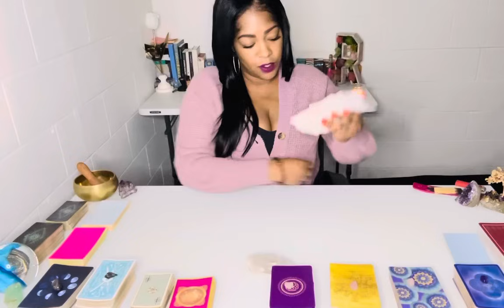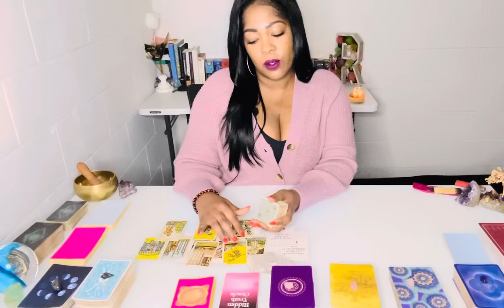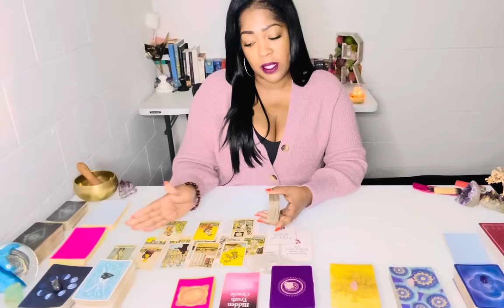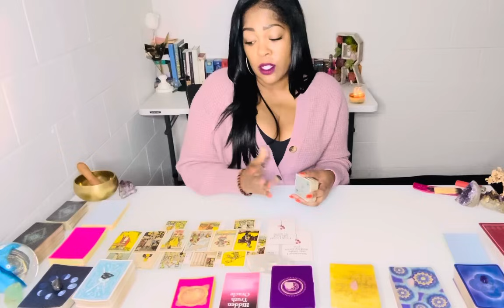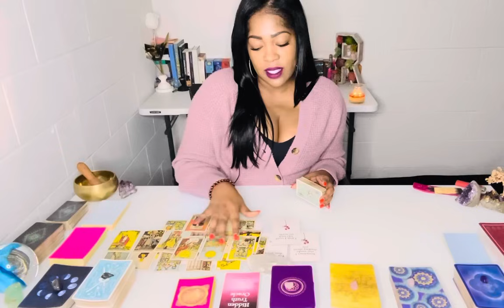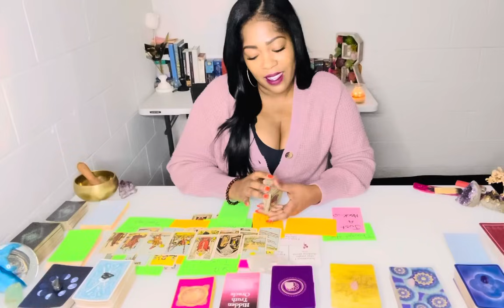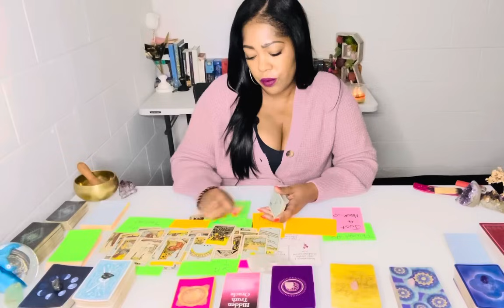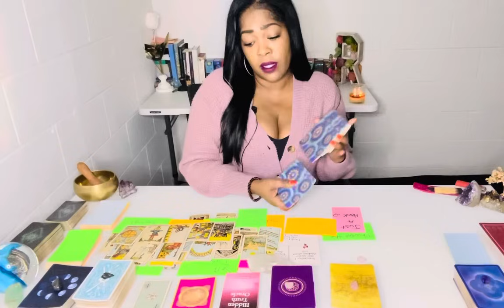Funny How The Tables Turn! Thought U Would Never Leave! Now Their Running After U!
Funny How The Tables Turn! Thought U Would Never Leave! Now Their Running After U!  Thank you for tuning in. Daily Divine Masculine tarot today, Karmic Masculine Reading, Daily Divine Feminine tarot today. Gemini, Aquarius, Aries, Scorpio, Leo, Sagittarius, Virgo, Taurus, Capricorn and Pisces Energy - Elite Rose Tarot

🔮Get your free weekly reading!

DM Refused DF So Much DF No Longer Interested In This Connection! Divine Masculine Karmic Reading
You Age Like Fine Wine! It's Killing This Person's Ego! Missing Your Sexual Energy! No One Compares